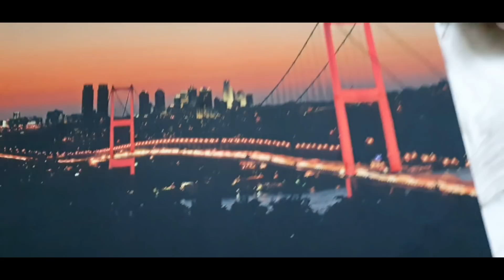BLEJA U ISTANBULU!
🤍 MOJ INSTAGRAM - bacikisuparaa

ABOUT ME

19 years old

Camera I use - Samsung Galaxy S10+

Editor I use - Power Director